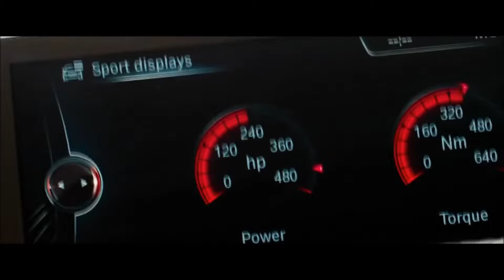Balti Ya Lili feat Hamouda ERS Remix Overdrive Stealing Car Scene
my instagram for heavy pics

Suggested by Chabaka
Balti - Ena (Official Music Video)
Music in this video
Song
Ya Lili
Artist
Balti ft. Hamouda
Chabaka (on behalf of Balti); IMPERIA Publishing, Audiam (Publishing), and 10 Music Rights Societies